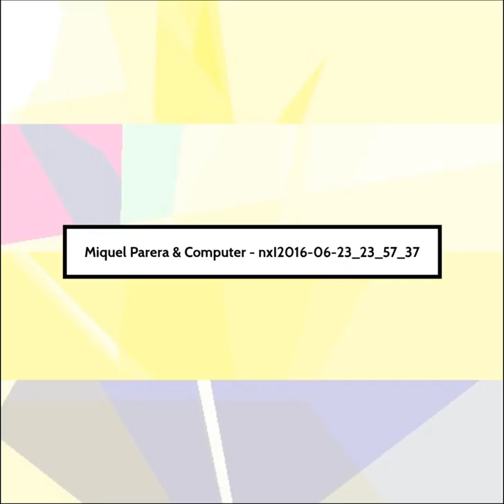Miquel Parera & Computer - nxI2016-06-23_23_57_37-A-2016-06-24_00_08_53